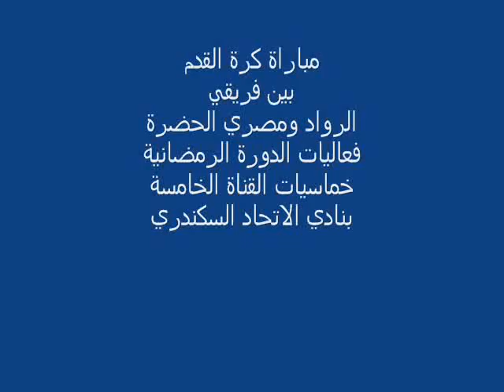1مباراة كرة القدم بين الرواد وفريق مصري الحضرة (alaa al-abasi)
1مباراة كرة القدم بين الرواد وفريق مصري الحضرة (alaa al-abasiry )